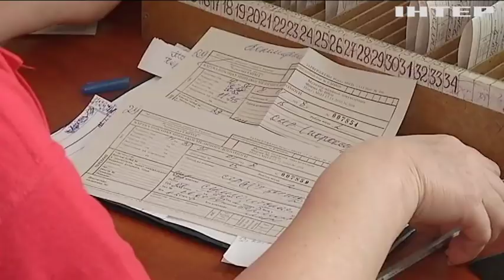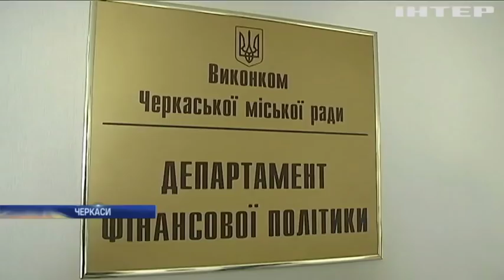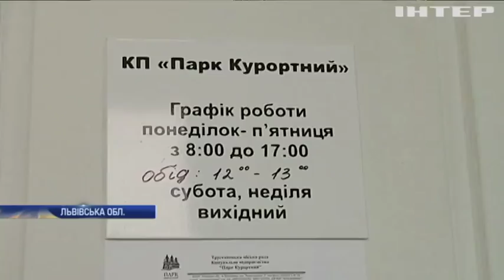Новости 9:00, выпуск за 5 февраля 2018 года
Головні події на цю годину:
На Хмельниччині волонтери виявили приватний зоопарк; Іспанські сміливці провели змагання в аеродинамічній трубі; ДТП у Дніпрі: в автопригоді загинув український волонтер Леонід Краснопольський; В Росії до політв'язня Клиха застосовують тортури - правозахисник; Через грип та ГРВІ у школах і дитсадках оголошують карантин; У Черкасах кожна друга "швидка" потребує ремонту; Не так чисто, як дорого: на Львівщині посадовці закупили віників на 100 тисяч; У Бразилії поменшало бажаючих брати участь у традиційному карнавалі; Дивні традиції: індійські ентузіасти провели унікальні змагання.